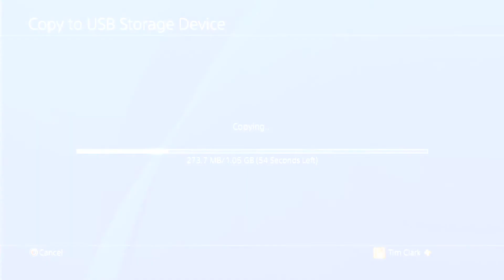THANK YOU for sharing my content with the world!

If you would like to become a client, make contact NOW!
Skype: SomethingNewNow

My Gear:
HP Laptop
Koss PortaPro
Sony STR-DN1040
Fluance SX6-BK

Video Editing:
Windows Movie Maker 6.0 On Windows 10

Skype: SomethingNewNow